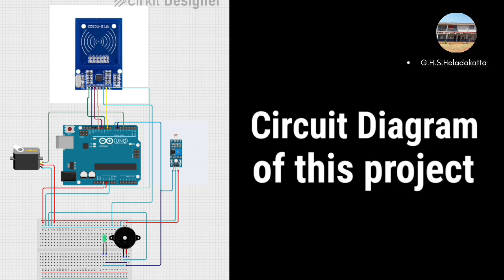ATL MARATHON 2023-24